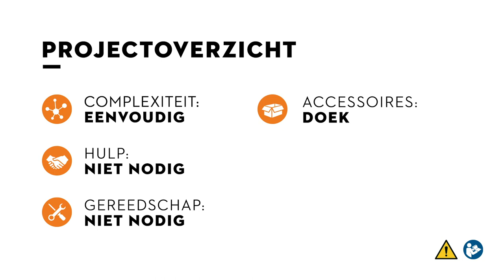Zaagkettingolie bijvullen STIHL MSA 220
In deze video tonen we je stap voor stap hoe je zaagkettingolie bijvult bij de STIHL MSA 220.

De STIHL MSA 220 is een robuuste accu kettingzaag, uitgerust met een STIHL kettingsnelspanner, vellijst en krachtige, terugslagarme STIHL Picco Super 3/8" ketting. De ketting kan een snelheid tot 24 m/s bereiken, wat een snelle vooruitgang van het werk garandeert. Deze krachtige accu kettingzaag is ideaal voor het kappen van kleine bomen, snoeiwerkzaamheden, houtconstructies of het zagen van haardhout.